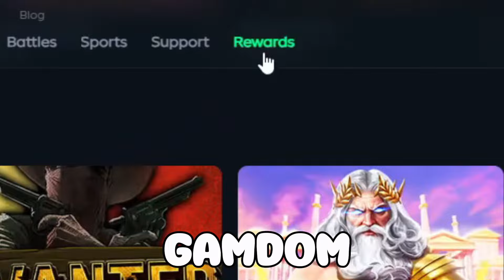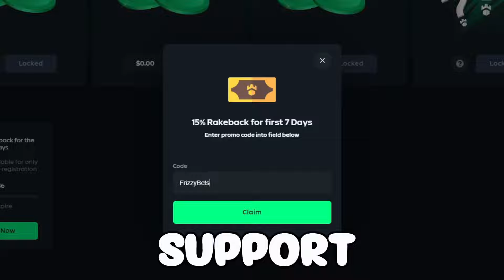I HIT THIS CRAZY TOP SYMBOL CHUTULU ON TOME AND IT PAID! (PROFIT)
editor:
myst